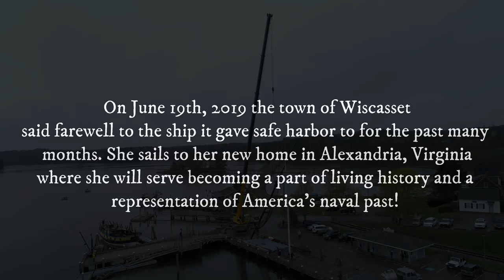Tall Ship Providence departs Maine! 4K Drone Experience!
This is my 4th and final video featuring new/un-used footage. After many months and man hours, the Providence is repaired, rigged and has left Maine and is now in her new home of VA! Its been a privilege and an honor to be part of the history of this great ship!

I did all this on my own time and my own dime...I fly for hobbiest after all. Why? Because no one els would ;)